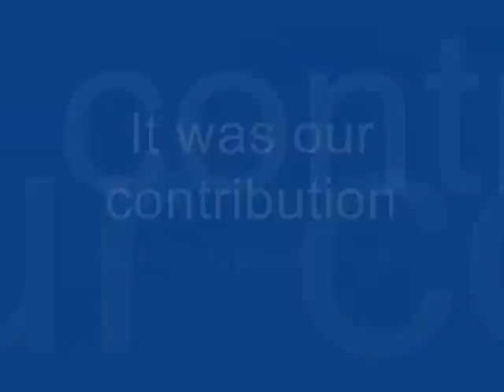InterContinental Madrid-Race Around The World 2011